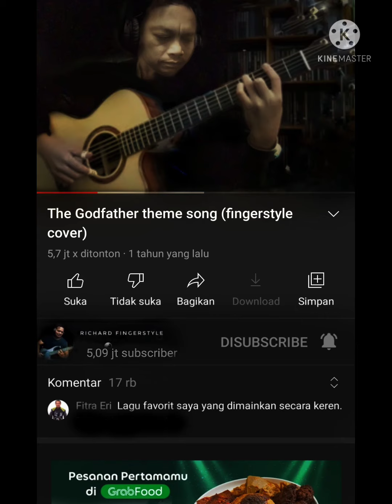THE GOD FATHER THEME SONG GUITAR COVER ALIP BA TA in Editing Creation of Aliper Militan